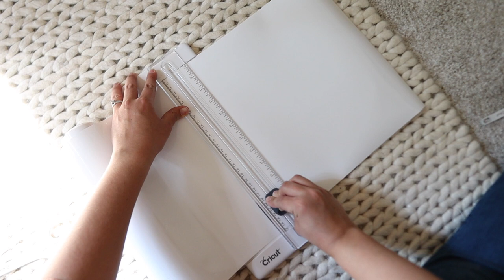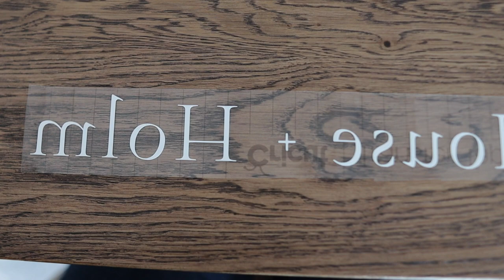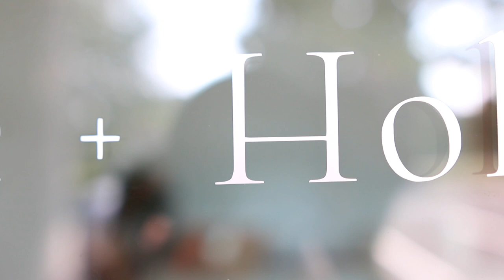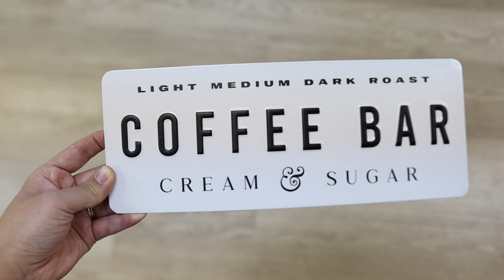eDESIGN QUESTIONS ANSWERED | INTERIOR DESIGN | HEALTHY SUMMER DRINK RECIPE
Hi sweet friends! Thank you so much for being here! This video is packed full of so much goodness! I really enjoyed using my Cricut machine to create a logo for our House + Holm office! I look forward to creating some custom packaging for House + Holm! ♥️ We'd love to hear if you try our Strawberry Lemonade recipe! Have a wonderful week, friends!

- FEATURED CRICUT VIDEOS -

Welcome to the YouTube channel of House + Holm! We're a family-run online interior decor shop that offers beautiful, timeless pieces that make your house feel more like home! Our business is a family affair, a labor of love, and ultimately, a dream realized. On this channel, we share all things home! We’ll take you along as we continue to renovate our fixer upper, offer styling tips, share our favorite products, DIY’s, recipes and take you behind the scenes of running a small business. We’re so glad you’re here!

Blessings,
Skye + Chad Holmes